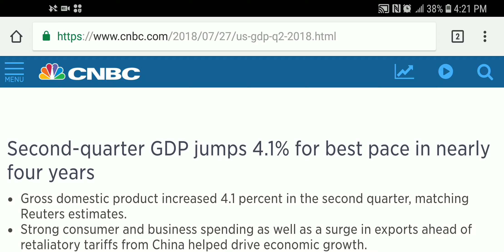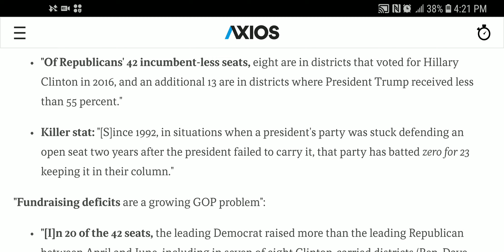GREAT AGAIN! GDP Growth @ 4% for 2nd Quarter | Wave (?) Watch, GOP Tough Map?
US GDP growth for the 2nd quarter hit 4%.
David Wasserman is calling this November Republicans' "toughest map in 88 years"